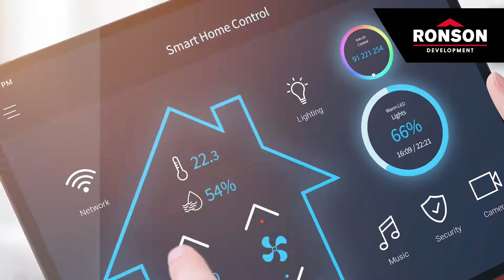RONSON Development - podsumowanie roku 2021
Poprzedni, jubileuszowy rok był dla nas przełomowy! ⭐️ Jesteśmy niezmiernie dumni ze wszystkich naszych inicjatyw, które podjęliśmy w tym czasie. Naprawdę wiele się działo 😊 Serdeczne podziękowania dla wszystkich zaangażowanych ❤️❤️❤️ Ale to oczywiście nie oznacza, że spoczniemy na laurach.
Nie zwalniamy tempa i sięgamy po więcej!
Zobaczcie sami!